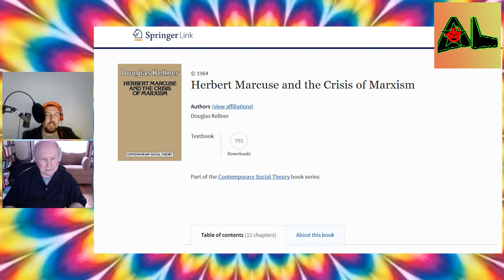Frankfurt School Today: #2 Douglas Kellner - Marcuse's Great Refusal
In the second in this series Mike Watson talks to Douglas Kellner,  author of several books on Critical Theory including Herbert Marcuse and the Crisis of Marxism, Jean Baudrillard: From Marxism to Postmodernism and Beyond, and American Nightmare Donald Trump, Media Spectacle, and Authoritarian Populism.

Martin Jay is George Kneller Chair in the Philosophy of Education at the University of California, Berkeley.

In September Springer publish Kellner's Technology and Democracy: Toward A Critical Theory of Digital Technologies, Technopolitics, and Technocapitalism.

You can preorder Mike Watson's The Memeing of Mark Fisher: How the Frankfurt School Foresaw Capitalist Realism